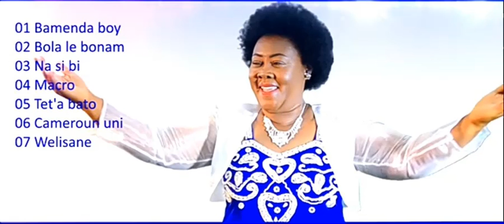Louise Nseke - Bola le bonam HQ